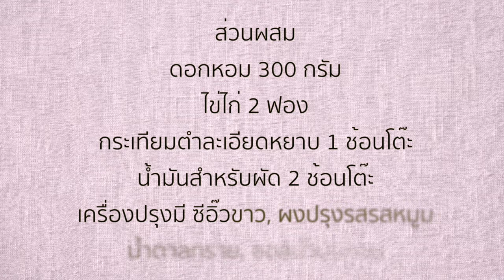สูตรและวิธีทำผัดดอกหอมใส่ไข่